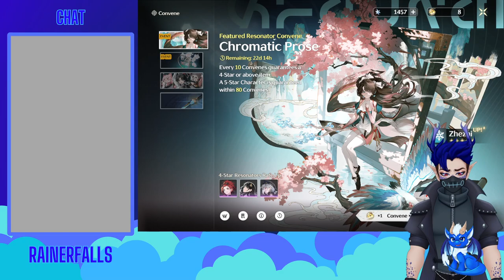NEW CONTENT I EAT IT! WUWAAAAAAAAAAA